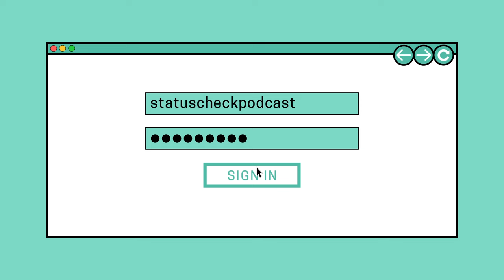The Growing Epidemic of Addiction in High Achievers, with Dr. Peter Grinspoon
In this episode of Status Check with Spivey, Mike interviews Dr. Peter Grinspoon—physician, Harvard Medical School instructor, and author of Free Refills: A Doctor Confronts His Addiction, in which he writes about his struggles with and recovery from opiate addiction. Mike and Dr. Grinspoon discuss mental health and wellness for high performers, why lawyers have such high rates of addiction and depression, antidotes for the factors that lead to these high rates, the story of Dr. Grinspoon's 2019 debate on medical marijuana at Yale Law School, and more.

Listeners of this podcast are welcome to contact Dr. Grinspoon via his loves talking to students, is able to discuss sensitive and confidential questions, and responds to all communications personally.